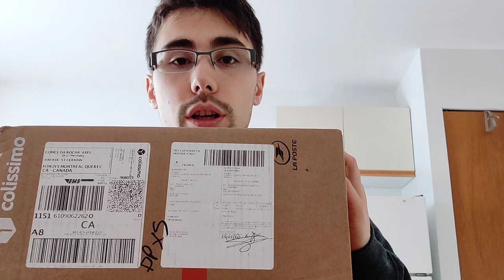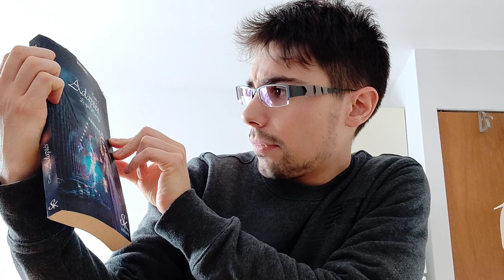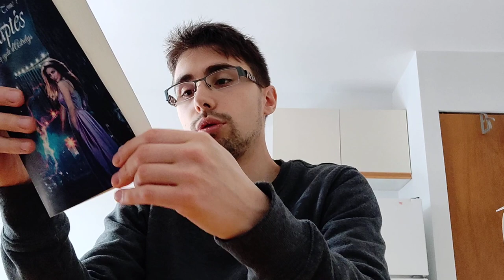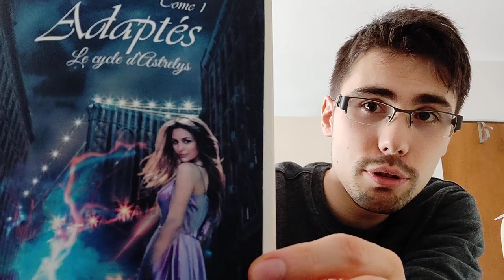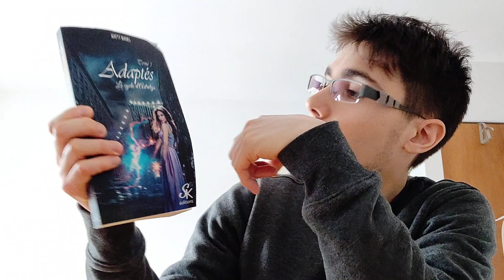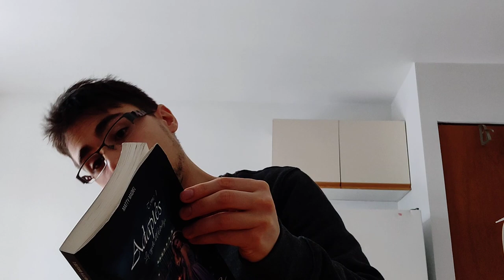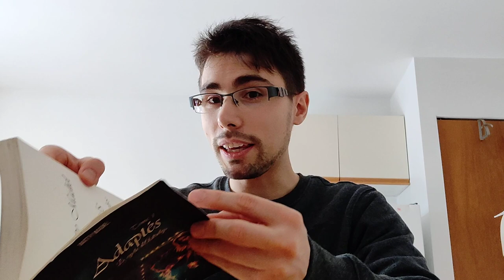[UNBOX] Le Cycle d'Astrelys, Tome 1 : Adaptés | Le Livre d'une Abonnée !